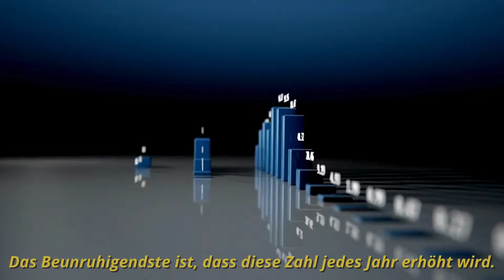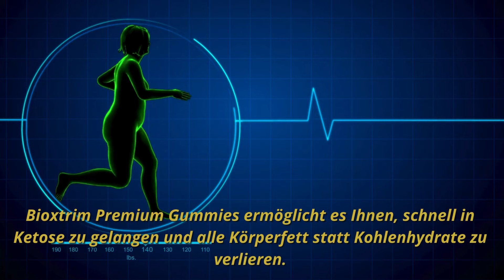BIOXTRIM ERFAHRUNGEN 🇩🇪🛑[MEINE EHRLICHE MEINUNG!]🛑 FUNKTIONIERT BIOXTRIM? BIOXTRIM FRUCHTGUMMIS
00:00 - Bioxtrim Gummies Einführung
00:12 - Bioxtrim Gummies Wichtige Warnungen
00:26 - Bioxtrim Gummies Offizielle Website
00:55 - Was sind Bioxtrim Gummies?
01:15 - Wie nehme ich Bioxtrim Gummies am besten ein?
01:29 - Nebenwirkungen von Bioxtrim Gummies
02:05 - Bewertungen zu BioXTrim Gummies
02:38 - Bioxtrim Gummies Geld-zurück-Garantie
03:01 - Bioxtrim Gummies Fazit

Studien haben gezeigt, dass weltweit einer von sieben Menschen übergewichtig ist. Das Besorgniserregende daran ist, dass diese Zahl jedes Jahr weiter steigt. Es geht dabei weit über ästhetische Bedenken hinaus, denn überschüssiges Fett stellt eine ernsthafte Gesundheitsgefahr dar. Was wäre, wenn ich Ihnen sagen würde, dass Sie abnehmen können, indem Sie etwas Leckeres essen? Wenn Sie sich dieses Video ansehen, suchen Sie wahrscheinlich nach weiteren Informationen über das Nahrungsergänzungsmittel Bioxtrim Premium Gummies. Passen Sie gut auf sich auf!
Aufgrund der hohen Nachfrage nach diesem Produkt gibt es viele Hersteller, Apotheken und Websites, die es falsch verkaufen. Sie können Bioxtrim Premium Gummies sogar auf Seiten wie Amazon oder Facebook finden, aber das Originalprodukt wird ausschließlich auf der offiziellen Website angeboten.
Bioxtrim ist ein Nahrungsergänzungsmittel, das entwickelt wurde, um das Risiko von Nebenwirkungen im Zusammenhang mit Übergewicht zu reduzieren. Viele Menschen gehen das Risiko ein, minderwertige Ergänzungen zu verwenden. Heute gibt es jedoch 100% natürliche Alternativen, die in kurzer Zeit gute Ergebnisse liefern und keine Nebenwirkungen haben. Bioxtrim Premium Gummies ist derzeit eine der besten Alternativen. Unser Körper neigt dazu, Fett an verschiedenen Stellen zu speichern, da unser Stoffwechsel nicht in der Lage ist, alle Kohlenhydrate, die wir zu uns nehmen, zu verarbeiten. Bioxtrim Premium Gummies ermöglicht es Ihnen, schnell in die Ketose zu gelangen und Fett anstelle von Kohlenhydraten zu verbrennen. Zudem kann es Ihre Vitalität und Immunität stärken, was die Müdigkeit verringert und die Wahrscheinlichkeit erhöht, dass Sie Ihren Trainings- und Ernährungsplan einhalten.

Diese Ergänzung fördert eine Erhöhung der "guten Cholesterin", das ist das gesunde Herz und viele andere zusätzliche Vorteile, zusätzlich zur Versorgung des Körpers mit den Nährstoffen, die es braucht.

BIOXTRIM ERFAHRUNGEN 🛑((VOR DEM KAUF ANSEHEN!))🛑 BIOXTRIM FUNKTIONIERT ES WIRKLICH? BIOXTRIM